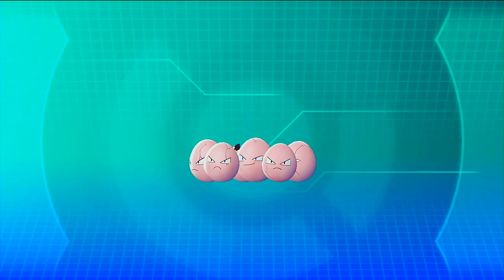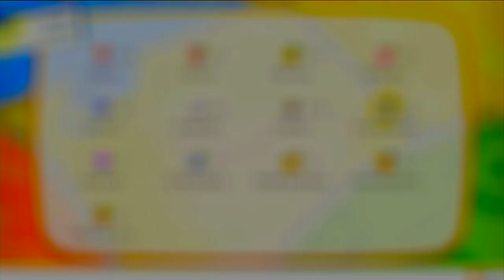Pokemon Let's Go - Catching Legendary Pokemon (Moltres) - Ep23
We found another legendary flying pokemon on our way to Pokemon League!!!

Come Join us in amazing journey of the Pokemon Let's go - Pikachu!!!